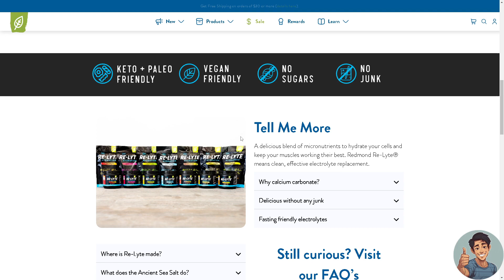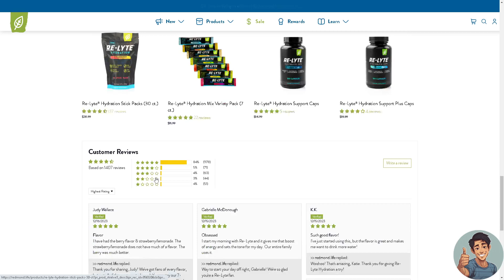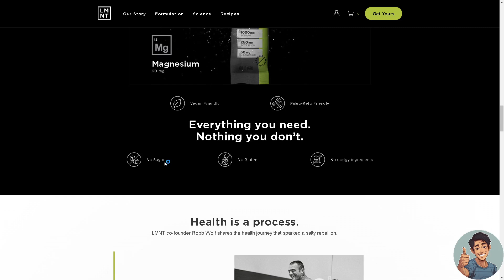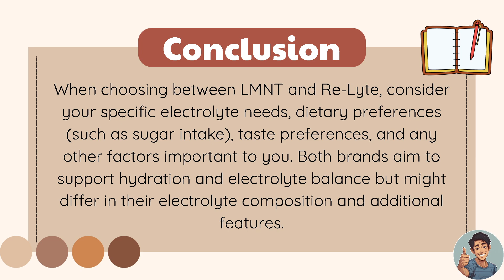Lmnt vs Relyte (Full 2024 Comparison)